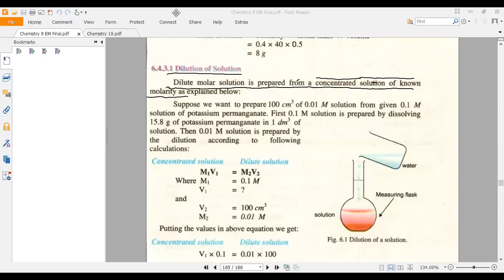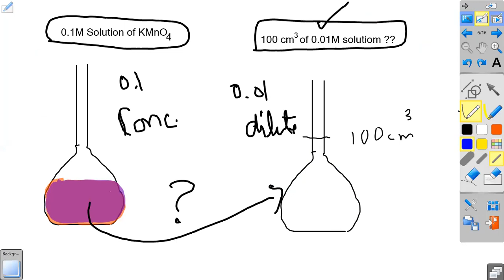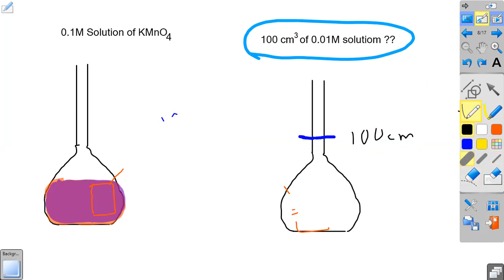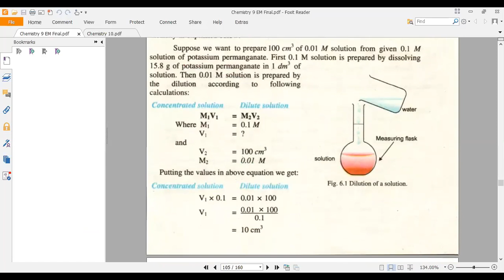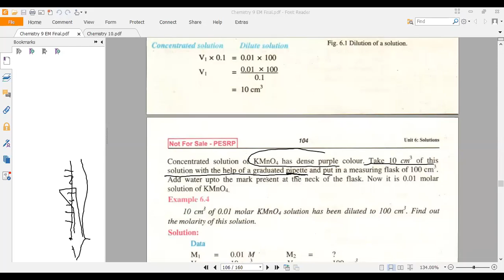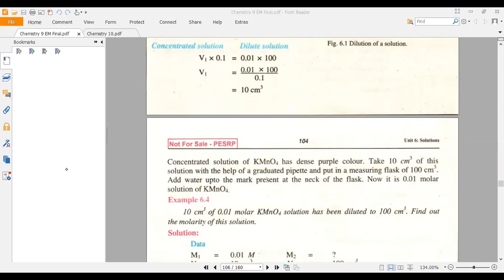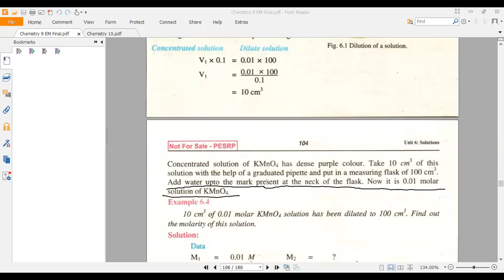9th chemistry, || Dilution of solution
Dilution of solution ,